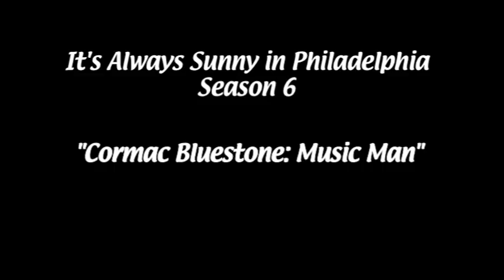Always Sunny Season 6: Cormac Bluestone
Meet the man behind some of Sunny's most memorable musical moments!

Brand new Sunny every Thursday night at 10, only on FX!